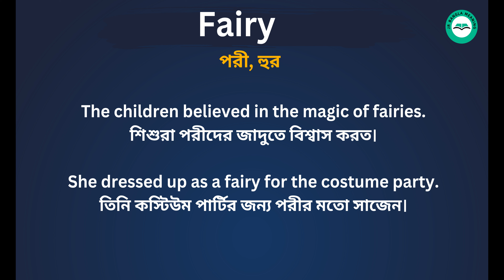Fairy Meaning in Bengali/ Fairy শব্দের বাংলা ভাষায় অর্থ অথবা মানে কি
Fairy Meaning In Bengali
 Fairy শব্দের বাংলা ভাষায় অর্থ অথবা মানে কি
 Fairy Bangla Meaning